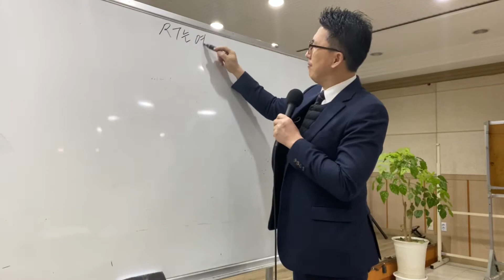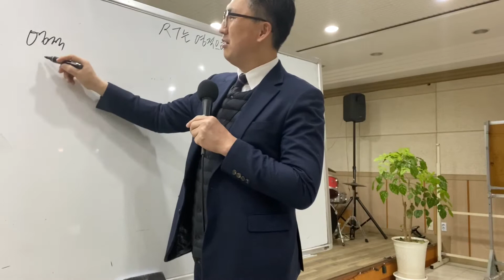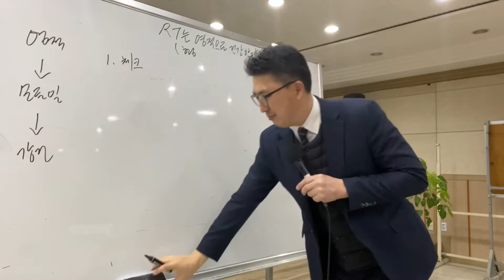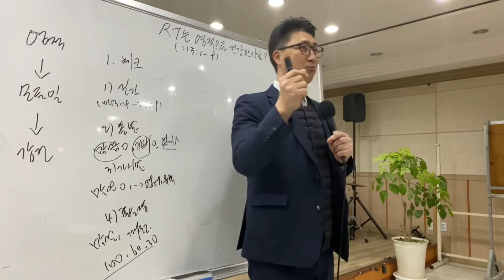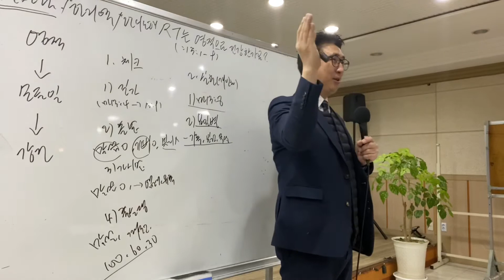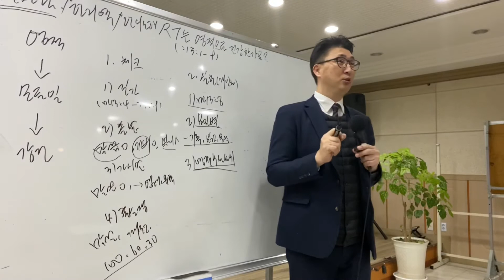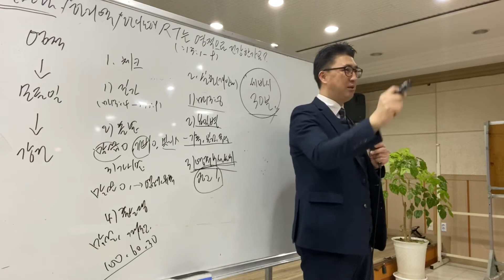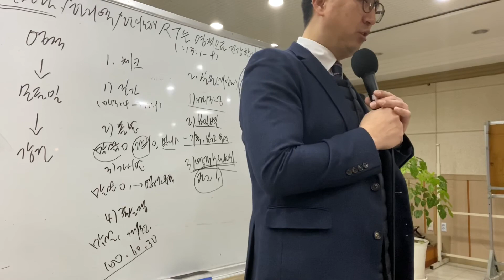렘넌트강단메세지(2020/03/08)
렘넌트는  영적으로  건강한가요?(마13:8)